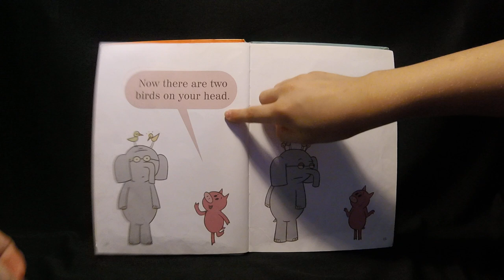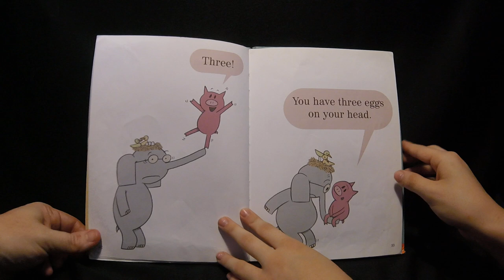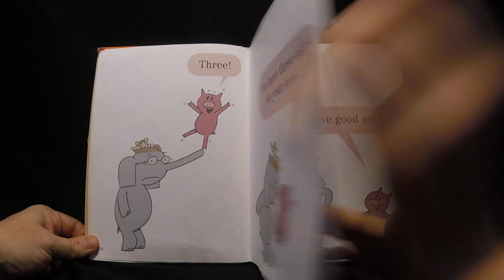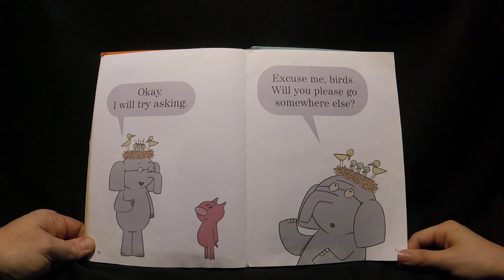THERE IS A BIRD ON YOUR HEAD by Mo Willems - Read Aloud by Books, Bed and Beyond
THERE IS A BIRD ON YOUR HEAD by Mo Willems, An Elephant & Piggie Book - Read Aloud by Books, Bed and Beyond

"Gerald discovers that there is something worse than a bird on your head-_-two birds on your head! Can Piggie help her best friend?"